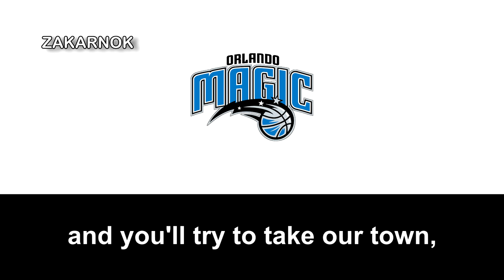Himno del Orlando Magic (Anthem of Orlando Magic)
Página oficial del club:
Los Orlando Magic (en español: Magia de Orlando) es un equipo profesional de baloncesto de los Estados Unidos con sede en Orlando, Florida, fundado en 1989. Compiten en la División Sureste de la Conferencia Este de la National Basketball Association (NBA) y disputan sus partidos como locales en el Amway Center.